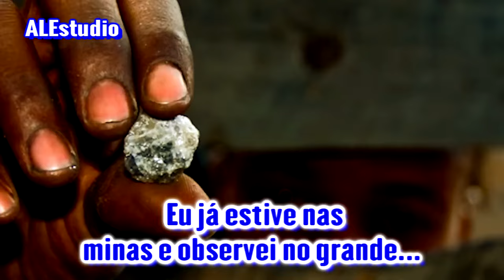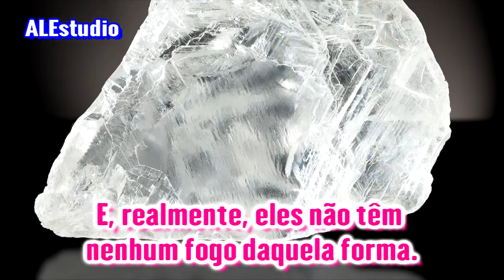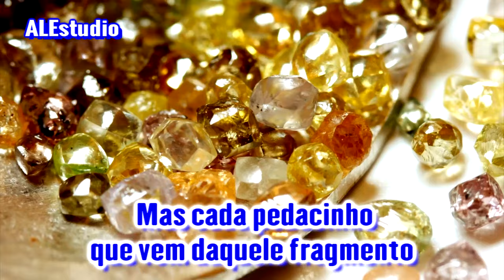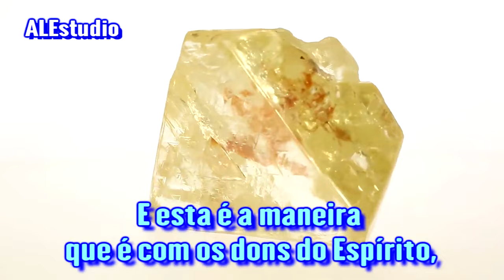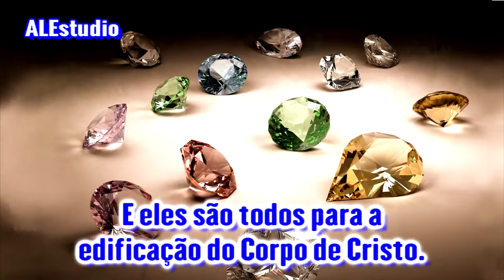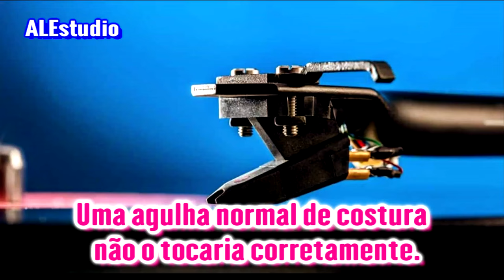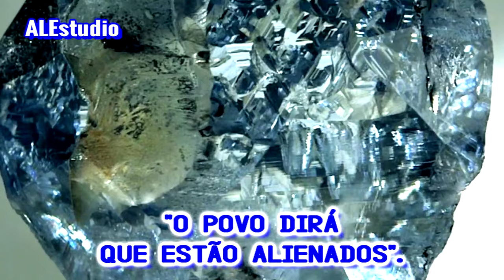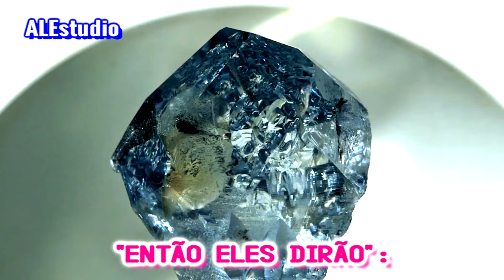O Grande Diamante de 7 cores - Ir. Branham